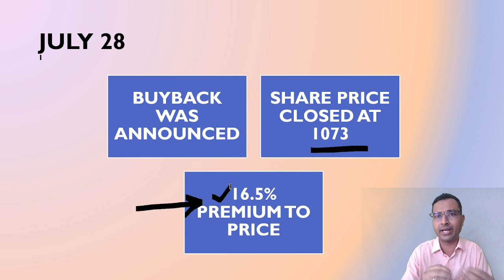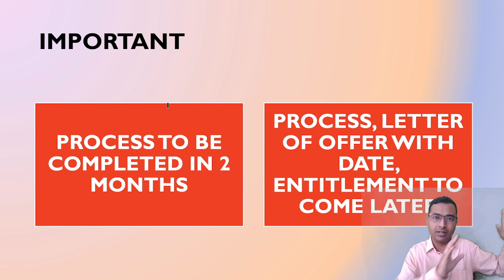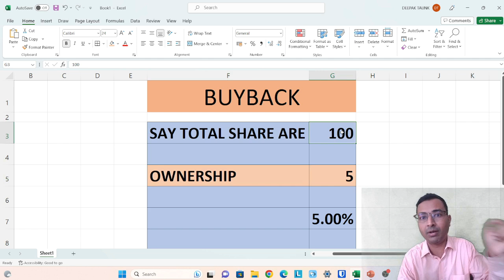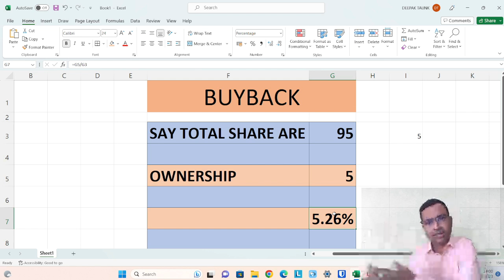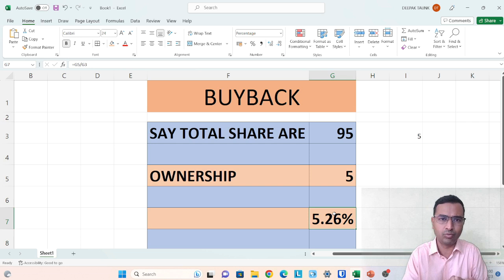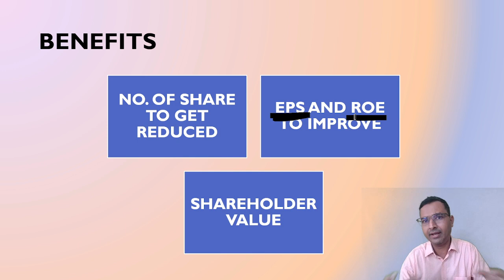Piramal enterprise buyback 2023 | PEL share buyback details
We have discussed about Piramal enterprises whose buyback details are out now.

Courses at huge discount

Plus also explore Many combo courses.

Latest Final results, mutual fund portfolio, personal finance and stock analysis in group.

PEL SHARE BUYback, piramal enterprise buyback, piramal enterprise share latest news, piramal enterprise buyback 2023, pel share buyback, pel buyback details, piramal buyback new, piramal buyback analysis